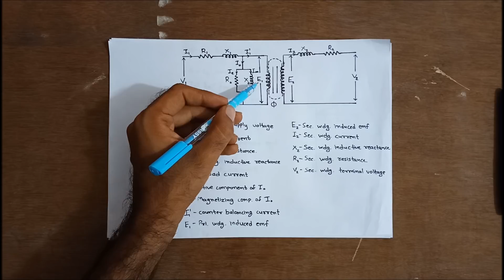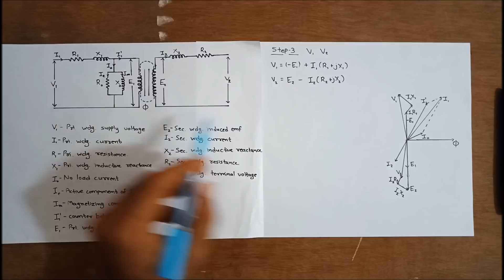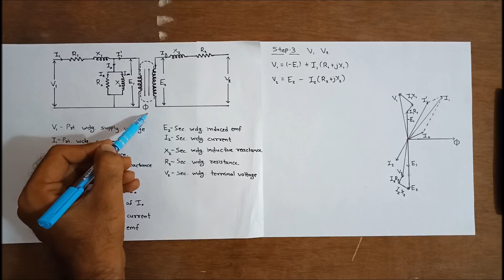Single phase transformer: Phasor diagram for Resistive-Inductive load | Hindi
In this video, we will discuss and analyze the phasor diagram of the single phase transformer for the resistive-inductive load.

This channel aims to promote mother tongue as learning language because we feel that it is the foundation for our thought and feeling!